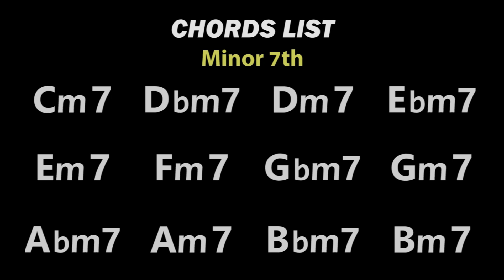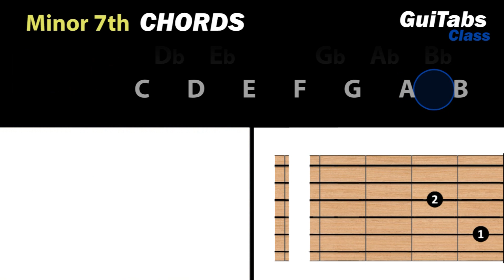How to play GUITAR 🎸 - Minor 7th CHORDS 🎵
How to play Minor 7th Chords 🎸

C Major 7 ; D Major 7 ; E Major 7 ; F Major 7 ; G Major 7 ; A Major 7 ; B Major 7 ;
C# Major 7 ; D# Major 7 ; F# Major 7 ; G# Major 7 ; A# Major 7 ;
Db Major 7 ; Eb Major 7 ; Gb Major 7 ; Ab Major 7 ; Bb Major 7 ;
C7 ; D7 ; E7 ; F7 ; G7 ; A7 ; B7 ; C#7 ; D#7 ; F#7 ; G#7 ; A#7 ; Db7 ; Eb7 ; Gb7 ; Ab7 ; Bb7 ;